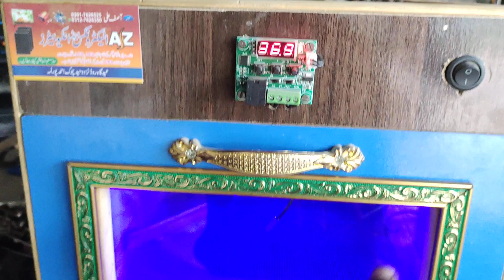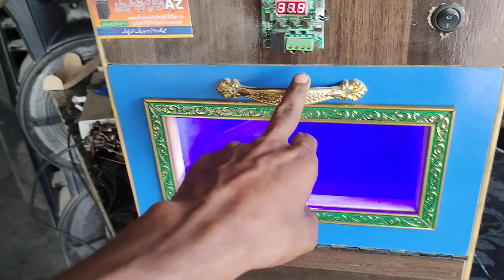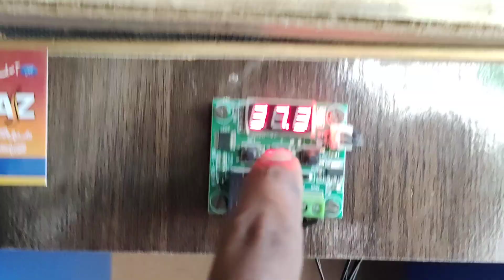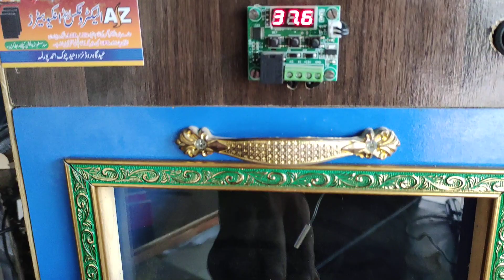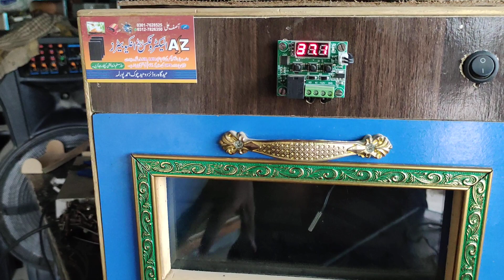how to make complete DC Incubator 03127826350